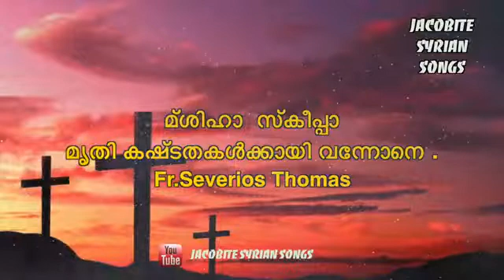മ്ശിഹാ സ്കീപ്പാ I Passion Week Song I Fr Severios Thomas